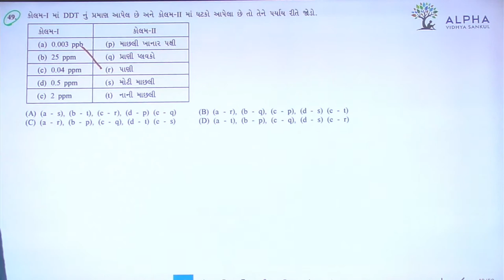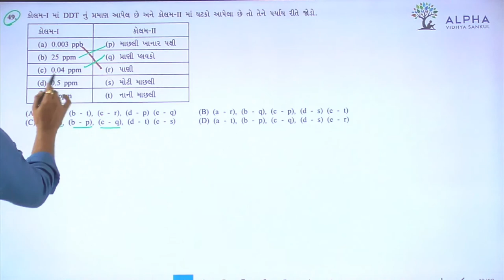Paper 1 | Section A | Que 49 | Biology | Std. 12 | Alpha Vidhya Sankul | in Gujarati by Bhanderi Sir